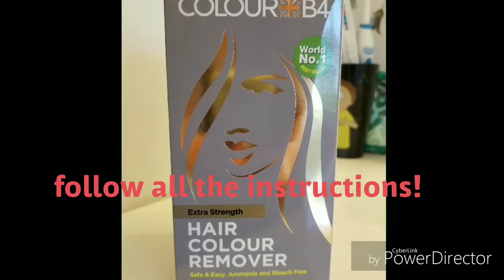How to remove pink hair dye | colour b4